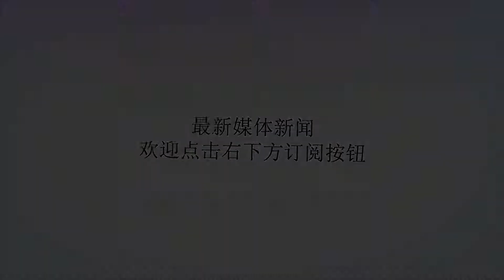伊朗和美国互相威胁，中东战争拉响警报，国际油价将暴涨!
Many thanks.?特朗普自从当选美国总统后，就认为在伊核协议上伊朗并没有履行伊核协议的业务，还在私下里开启了伊朗核设施，同时让美国放弃了对伊朗石油制裁，为伊朗经济发展谋取了重大的好处，占尽了美国的便宜，最终2018年5月份，美国总统特朗普宣布退出伊核协议，要求就伊核协议重新谈判。同时，特朗普强硬地要求世界各国从今年11月开始将从伊朗进口石油数量降到零；并对世界各国和各国企业发出严厉的警告，对于不遵从制裁伊朗石油封杀令的国家和企业，将进行二次制裁。此举的目的在于直击伊朗经济的命脉石油产业，迫使伊朗对美国低头，重新达成对美国有利的新协议。?伊朗面对特朗普强硬威胁下，誓言抵抗到底，绝不妥协，开始扬言威胁美国：伊朗革命卫队高级将领郝萨里亮出底牌称，如果伊朗的石油出口受到遏制，那么伊朗将会动用军事力量封锁霍尔木兹海峡，让中东和海湾地区的沙特等国的石油业没办法出口。伊朗如果封锁霍尔木兹海峡，中东和海湾地区的石油出口中断，那么世界石油市场将会出现恐慌，因为中东海湾地区石油输出在世界石油市场是绝对的主力，一旦这个市场崩溃那么世界将会遭遇能源危机。美国面对伊朗声称封锁霍尔木兹海峡，让中东和海湾地区的沙特等国的石油业没办法出口的威胁下，开始对伊朗施加更大的威胁。于是美国中央司令部强硬回应，已经做好准备将和自己的所有盟友一起，派出航母和大量战舰前往波斯湾地区，确保全球商船在霍尔木兹海峡的自由通航。美国国家利益网站指出，伊朗目前唯一的出路就是向美国妥协，答应美国提出的一切条件，对抗绝对不是其出路。该网站指出，伊朗威胁封锁霍尔木兹海峡的举动是愚蠢的，也是其没有能力做到的，美国及盟友的军舰、战机、导弹等能够摧毁所有的试图封锁海峡者。**认为：霍尔木兹海峡靠近伊朗，伊朗占据了地理优势，可以在一定程度弥补其军事实力的不足，虽然不足以完全封锁霍尔木兹海峡，但是足以可以在一段时间内打断世界石油供应，短期内将会使世界石油供应中断，将会使石油价格短期将迎来暴涨，严重伤害世界各国石油消费者的利益和打乱世界各国的经济发展规划。